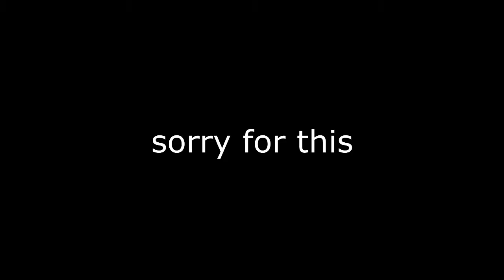Another Amazing Garry's Mod Video 1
Yeah im very sorry for making this!